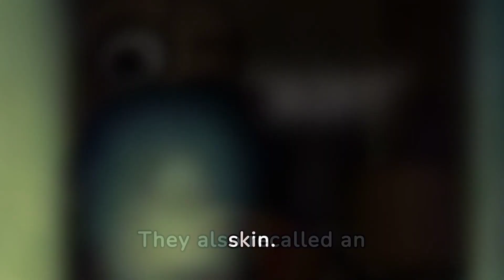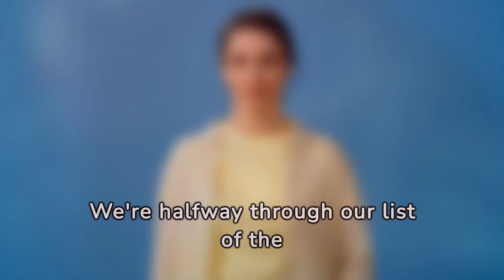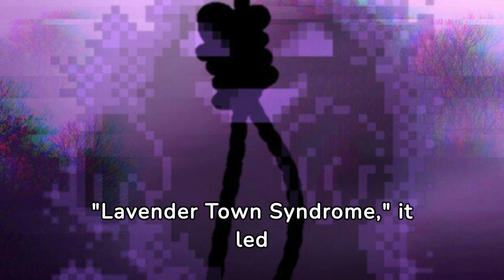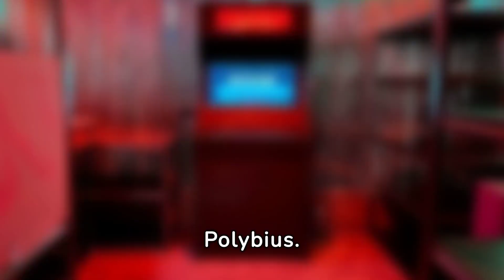Creepypasta. The Internet's Most Scary Urban Legends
Welcome to our video on the scariest creepypasta out there! Today we will do a deep dive into the most horrifying internet urban legends. The Urban Legends that we will be delving in and explaining are The Russian Sleep Experiment that was a disaster, and how it all took place. We will also visit The Blind Maiden, including The Blind Maiden Website and The Blind Maiden Game, letting you decide for yourself if The Blind Maiden is real.

After this we will talk about Hide and Seek Alone. The creepypasta hide and seek alone has been among us for quite some time, but not everyone knows that what it is and how it started. Then we will travel to the world of Slender Man. A well known legend that has given life to the slender man movie, the slender man game and even a slender man song.

Have your heard about The Rake? We will unravel the rake secret, its story and mysteries. Then we will dive into Candle Cove Creepypasta, the inspiration for channel zero. This Urban legend created screaming episodes of it's legend that were aired since the making of candle cove.

By now we believe you are incredibly spooked, but, there's more! We will now dive in to the Elevator game. This famous creepypasta has been the center of mysterious deaths like Elisa Lam. We will review the Elevator game rules, and the all the possible elevator game endings. After that we will hop on to Dear David story. Dear David has been very popular since the tale came out. This story has taken a life of its own. So much that now we have a Dear David Story and a Dear David Movie being released.

Now we introduce you to Loab, a horrifying new criptid. We will talk about the story of Loab and how she was discovered and mention of the Loab art out there. Now to one of our favorites, Sad Satan. The Sad Satan game, is one of the most disturbing games from the dark web. We delve into sad satan game music, and the hidden messages in it.

We take a look now at Blank Room Soup. The Blank Room Soup video is one of the most mysterious and unsettling videos from the deep web. We will dive into the true origins of the viral blank room soup video and give you all the information so you can decide if it is a myth or not.

Our journey continues with the Lavender Town Syndrome. Who hasn't heard of Pokémon? For most of us, this is a fun way to spend time, but for the ones that are part of the Lavender Town Syndrome story,  fun ended up being fatal. The Lavender Town Syndrome Horror that plagued those who got to that level of the game. What do you think? is the lavender town syndrome real?

The next creepypasta is one that to some will give a sense of nostalgia. Polybius. The Polybius myth gives a sense of nostalgia to those who were kids in the fall of 1981. This game that appeared in arcades out of nowhere, has been linked to the FBI and social experiments. Because of  this, we might never know the Polybius truth.

Getting closer to the end of our journey lets talk about The Momo Challenge. This legend is one of the newest ones. There were lots of kids doing the Momo challenge, causing wide spread panic, so much that authorities had to intervene. And for our last spook, we bring you Talking Angela. The creepy Talking Angela, is an app that created wide spread panic. The app had a feature that allowed users to chat with Angela.

As always we hope you enjoy this video. We have a surprise for you at the end of this video so don't forget to watch till the end.

Welcome to our spine-chilling YouTube channel, where the line between fact and fiction blurs into a world of eerie tales and enigmatic lists. "Whispers in the Shadows" is your portal to the mysterious and the macabre, where each video promises to send shivers down your spine and ignite the curiosity that lingers in the dark corners of your mind. 🕵️‍♂️🕯️